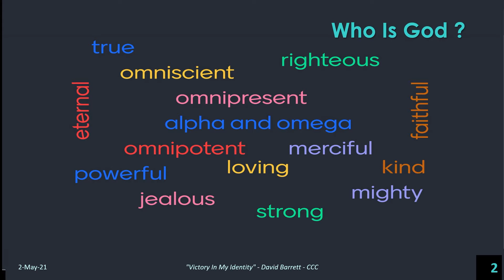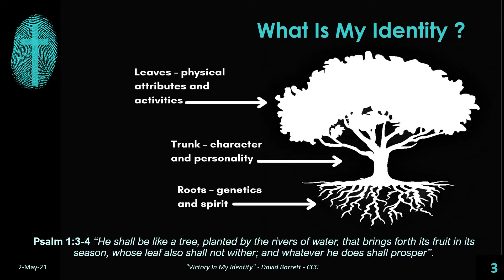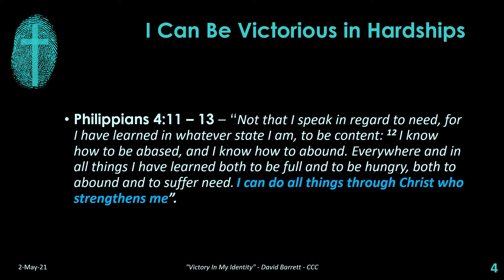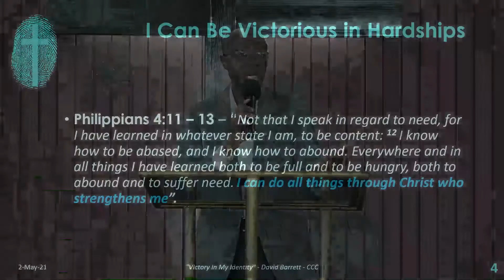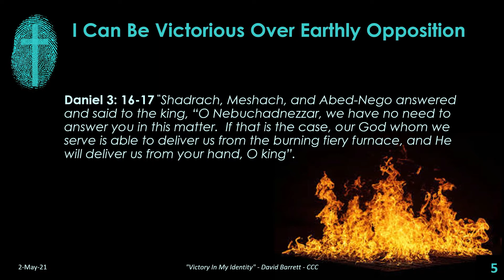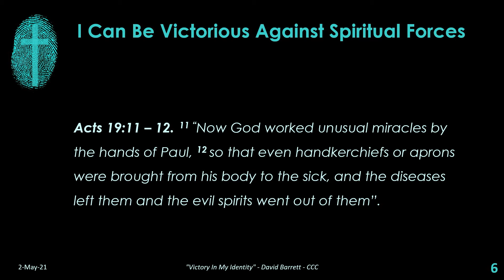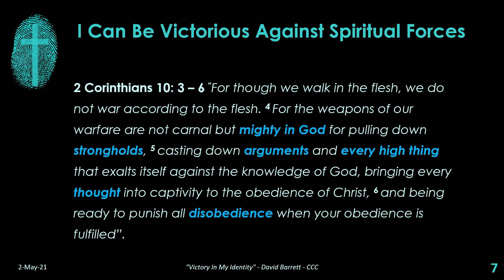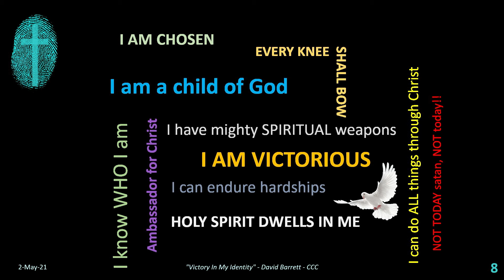Victory In My Identity - David Barrett | Sermon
David Barrett shares with us on the topic 'Victory In My Identity'.